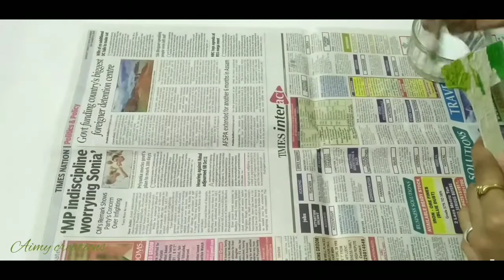Diy unique fathers day photo frame || Fathers day gift ideas || Aimy creations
Hello everyone
Aimy creations is a channel where you find art and craft videos about home decor ideas.

If you have any suggestion regarding the video,  let it share in comment, your response is valuable and always appreciated..